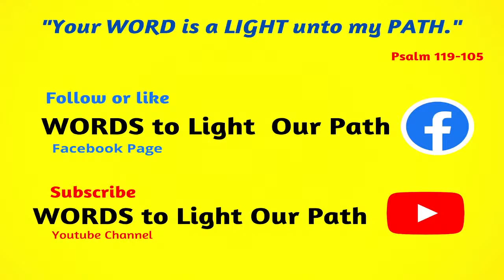6:30 AM Holy Mass - June 14 2021, Monday 10th Week in Ordinary Time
Live 6:30 AM Holy Mass  - June 14 2021, Monday 10th Week in Ordinary Time